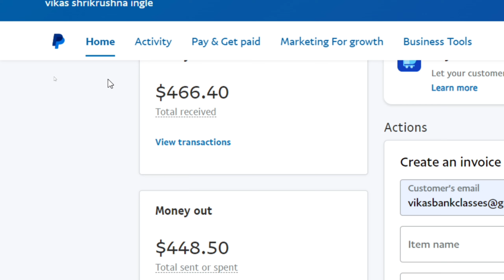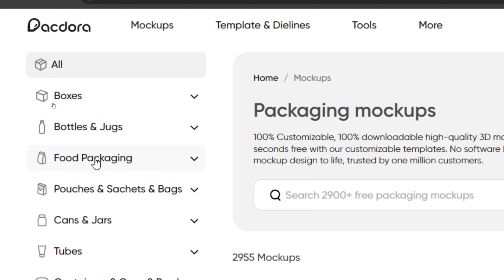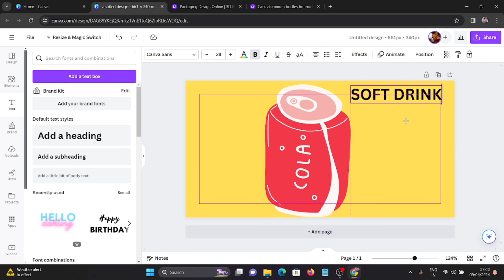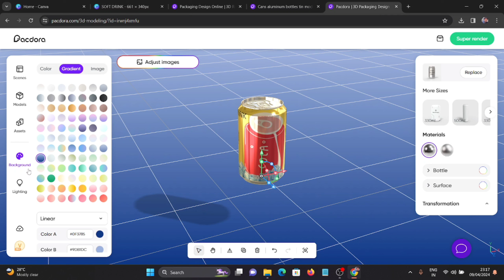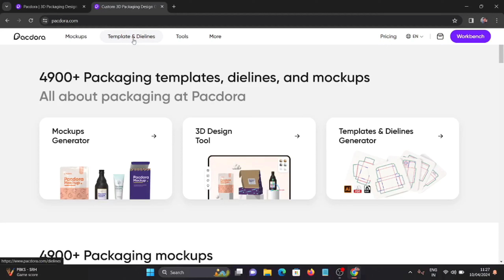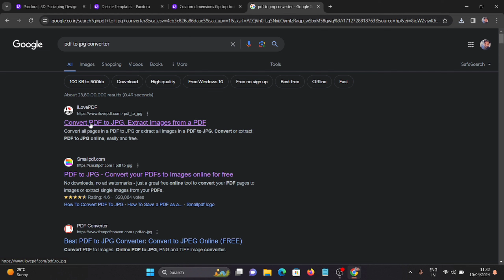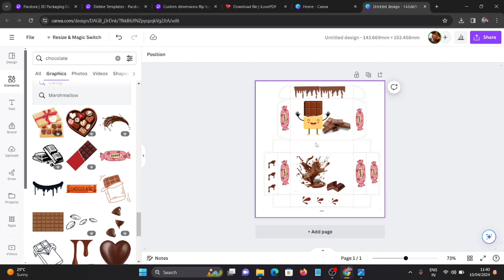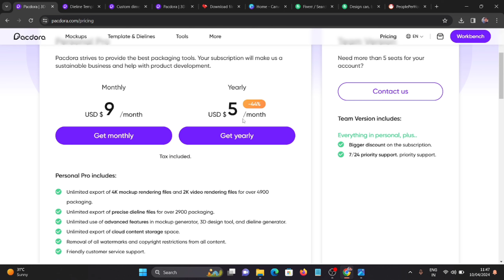Make Money From 3D Packaging Design|Earn ₹50k Doing simple work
Make money from 3D Packaging Design
Earn ₹50 k Doing simple work
- give me 200 word description for my YouTube video and my topic is" Make money from 3D Packaging Design online" and "Make money From Freelancing work"

Welcome to my YouTube video, where I will be sharing with you the exciting opportunities to make money from 3D packaging design online and freelancing work.

In today's digital age, there are numerous ways to earn a living online, and 3D packaging design and freelancing are two of the most promising areas. With the rise of e-commerce and online businesses, there is an increasing demand for creative and innovative packaging designs that can make products stand out on the virtual shelf.

In this video, I will be discussing the essential tools and skills required to become a successful 3D packaging designer. I will also be sharing tips on how to find clients and market your services online. Additionally, I will be highlighting some of the most popular online platforms where you can showcase your portfolio and connect with potential clients.

Freelancing is another excellent way to make money online, and it offers flexibility and freedom that traditional jobs cannot provide. Whether you are a graphic designer, writer, or programmer, there are plenty of opportunities to earn a living as a freelancer. In this video, I will be discussing the benefits of freelancing, as well as the challenges and how to overcome them. I will also be sharing tips on how to find clients, negotiate rates, and manage your time effectively.

Overall, this video is designed to inspire and empower you to take control of your career and earn a living online. Whether you are a seasoned professional or just starting, there is something for everyone in this video. So, if you are interested in making money from 3D packaging design or freelancing work, be sure to tune in and discover the exciting opportunities that await you online.
and give me 10 hashtag for my above topic

1.
2.
3.
4.
5.
6.
7.
8.
9.
10.